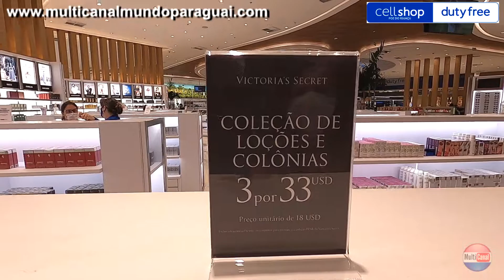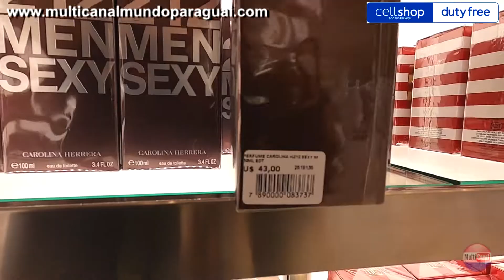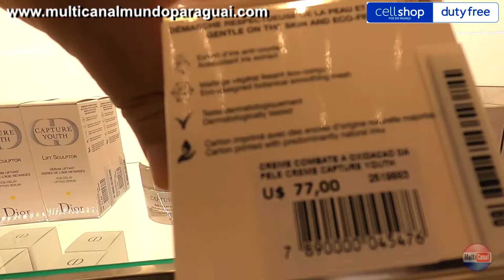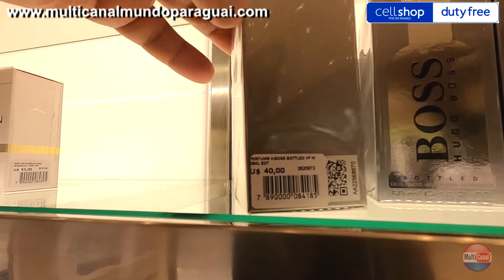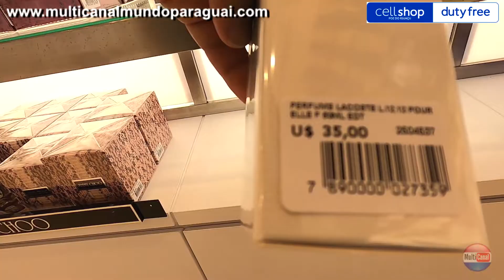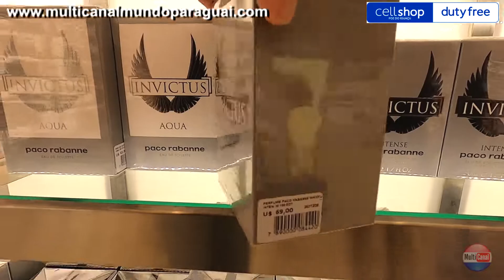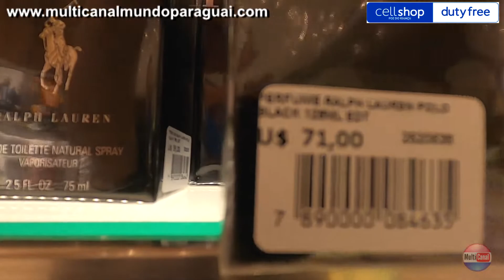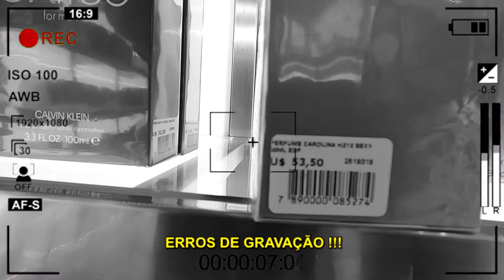PERFUMES IMPORTADOS NO PARAGUAI MAIS BARATO QUE NO BRASIL CELLSHOP DUTY FREE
Que perfume é mais barato comprar no Paraguai e Foz do Iguaçu, todos sabemos. Então fmos na loja CellSHOP Duty Free em Foz atrás dos melhores preços, um tour de preços de promoções que estão rolando na loja. Aliás a loja sempre tem promoção.